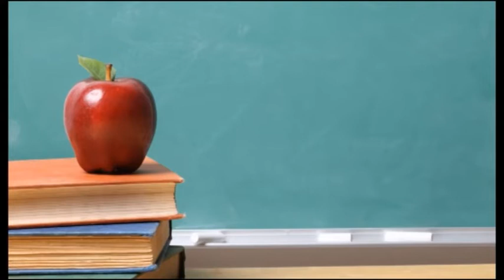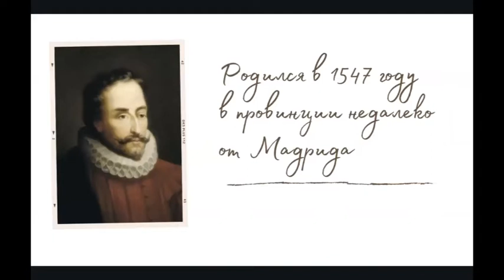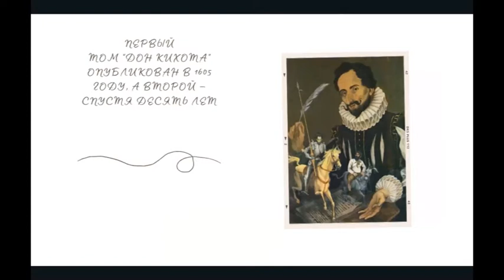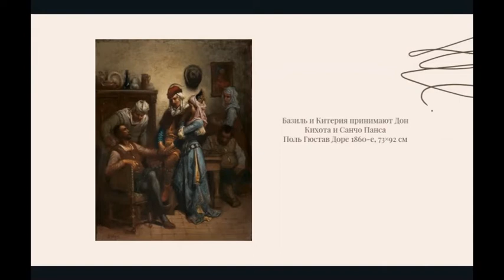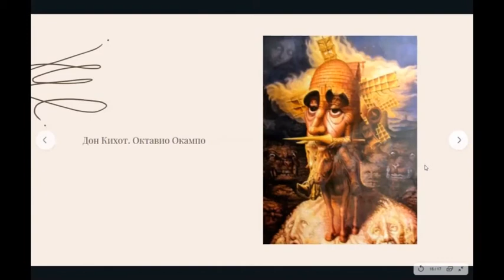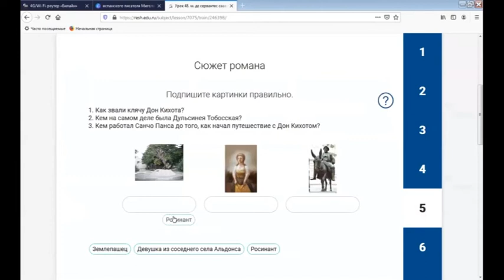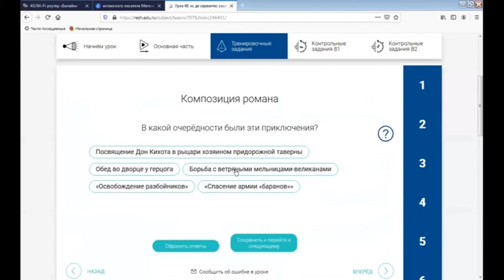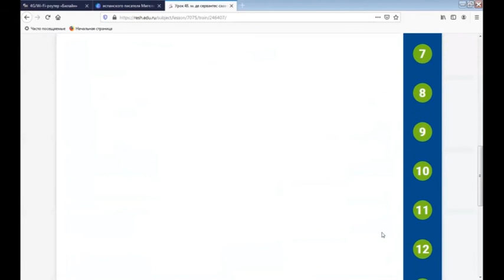27.05 8 класс Литература